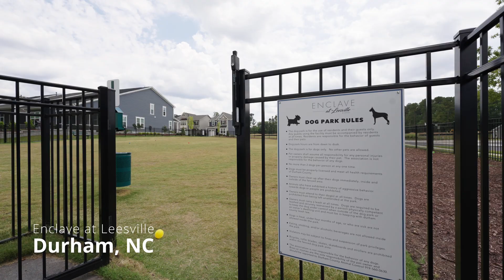Planned Communities Construction | HHHunt Communities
So, how do we get from dirt to award-winning master-planned communities in North Carolina and Virginia? Well, there is a lot that happens behind the scenes. From acquiring the land to designing the community and it's amenities to programming it with social events, there are a lot of steps and people along the way that makes these communities come to life!

00:00 HHHunt Communities
00:10 Secure New Land for New Communties
00:20 Design the Best Communality Possible
00:30 Final Design and Site Construction
00:43 We are Placemakers
01:01 Small and Large Communities
01:27 Learn more at HHHuntCommunities.com